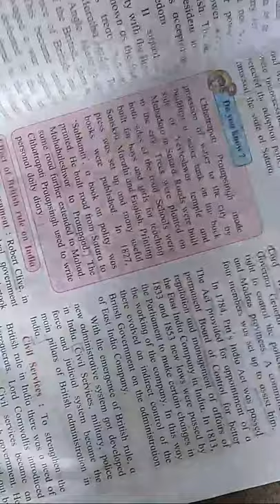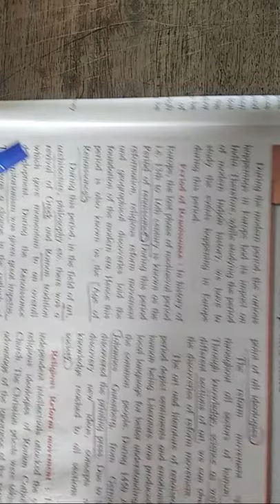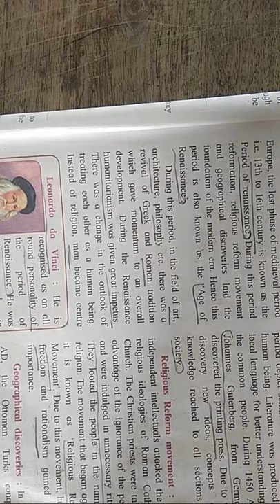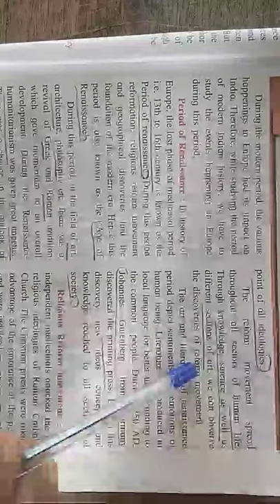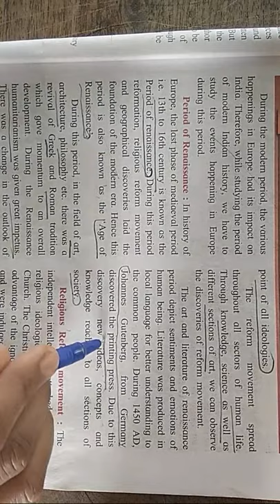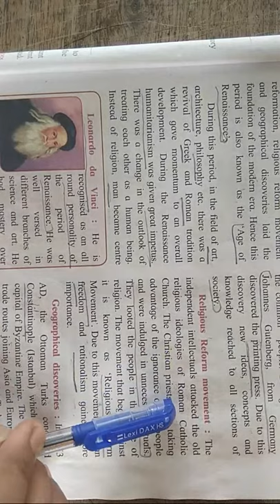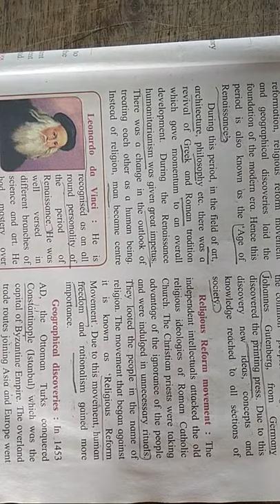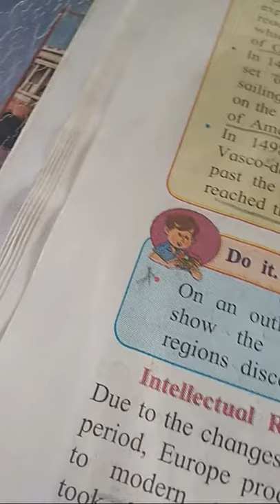SBHG .Sub - history. Std 8th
Chhatrapati Shivaji Shikshan Prasarak Mandal Presents

Kai. Sau. Shakuntalabai Anandrao Shitole Primary School and Sunderbai Bhansing Huja Gurugovind English Medium School

छत्रपती शिवाजी शिक्षण प्रसारक मंडळ
जुनी सांगवी, पुणे - 411027

शिशु विहार (सेमि इंग्लिश)
कै. सौ. शकुंतलाबाई आनंदराव शितोळे प्राथमिक विध्यामंदिर (सेमि इंग्लिश)
नूतन माध्यमिक विध्यालय (सेमि इंग्लिश)
मॉडर्न नर्सरी (इंग्लिश मिडीयम)
श्रिमती सुंदराबाई भानसिंग हुजा ग़ुरूगोविंद इंग्लिश मिडीयम स्कूल
आयडियल सेकंडरी इंग्लिश मिडीयम स्कूल